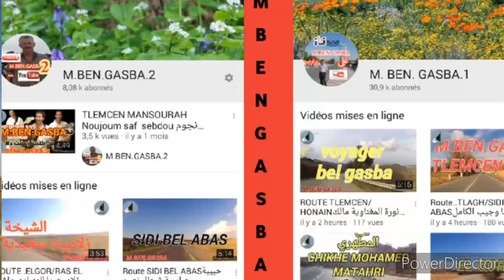ROUTE SIDI BELABAS /MASCARA(SIDI SLIMAN)CHIKHA JENIA ZAWAWI (92)جنية وزواوي داري بلا بك ظلمة